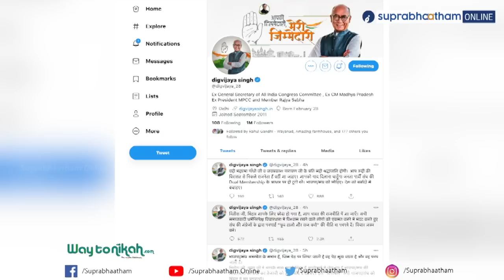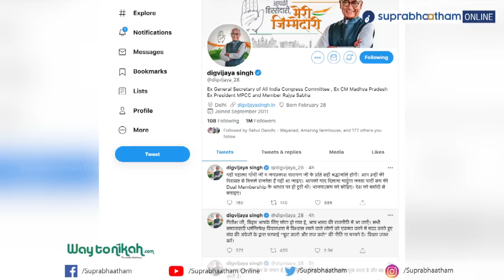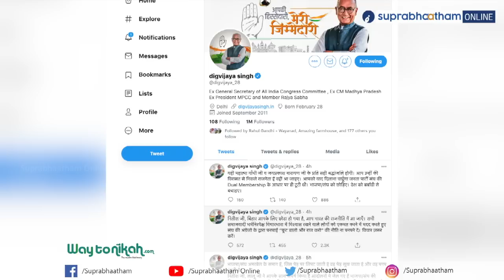ബിജെപിയുടെ അടവ് പയറ്റി കോൺഗ്രസ് അധികാരകൊതിയൻ കാലുമാറുമോ | DIGVIJAYSINGH INVITING nidheesh kumar_JDU